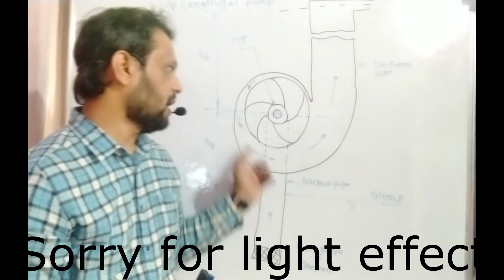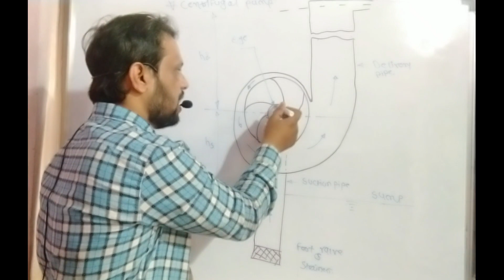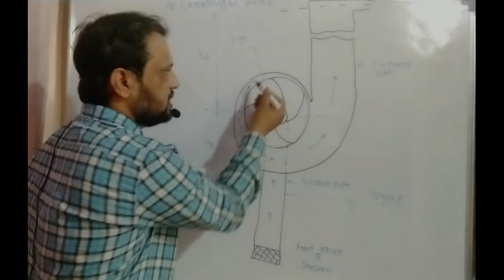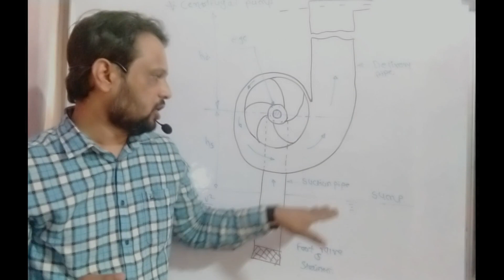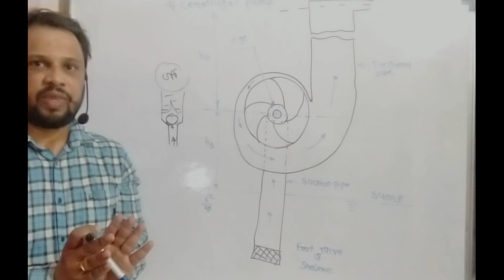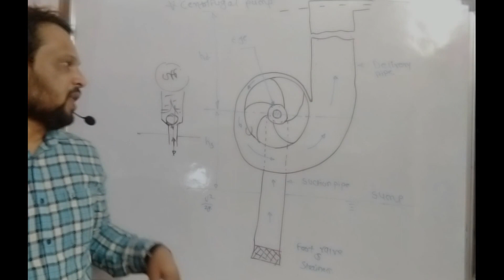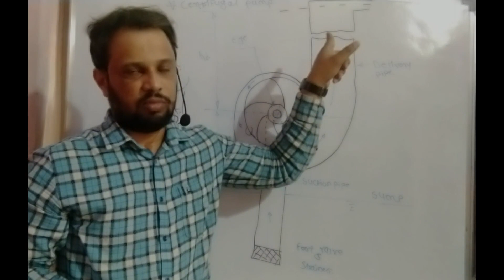Centrifugal Pump Basic Knowledge.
Centrifugal pumps are commonly used for pumping water, solvents, organics, oils, acids, bases and any 'thin' liquids in both industrial, agricultural and domestic applications. In fact, there is a design of centrifugal pump suitable for virtually any application involving low viscosity fluids.